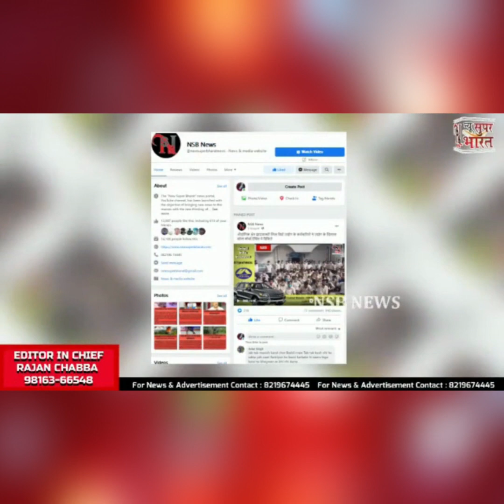Chamba Newsमनोहर हत्याकांड ने पूरे प्रदेश को झकझोरा, जिलो मुख्यालयों पर BJP का प्रदर्शन | NSB NEWS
Chamba Newsमनोहर हत्याकांड ने पूरे प्रदेश को झकझोरा, जिलो मुख्यालयों पर BJP का प्रदर्शन | NSB NEWS | HIMACHAL |